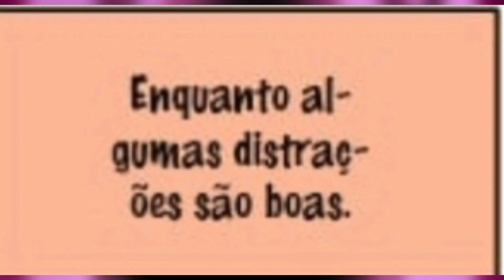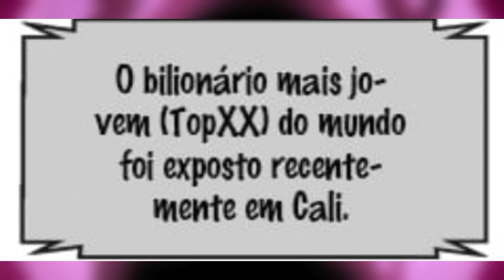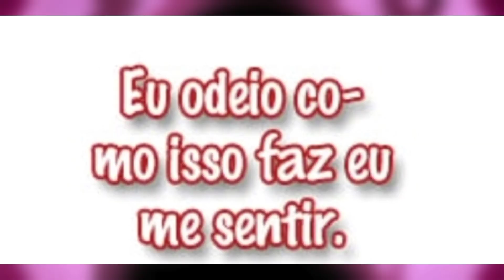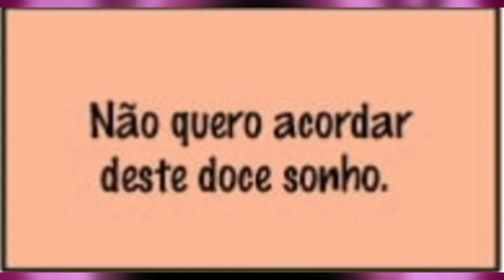a vida de uma preguiçosa - age matters (mangá - dublado) #01